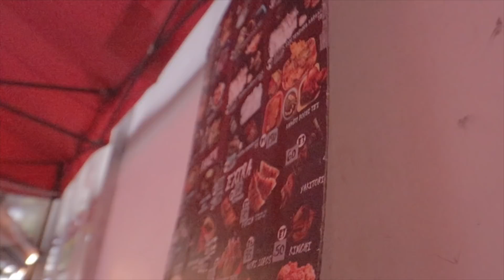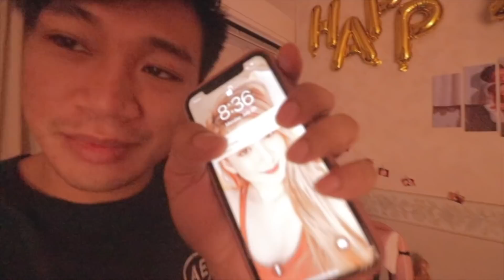BAHA VS MARGA (BRUSKOBROS)